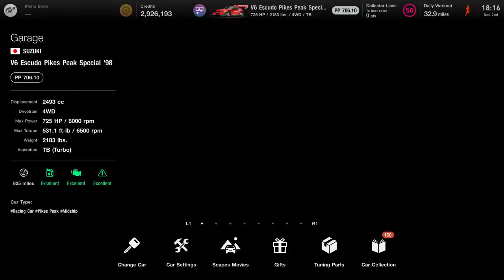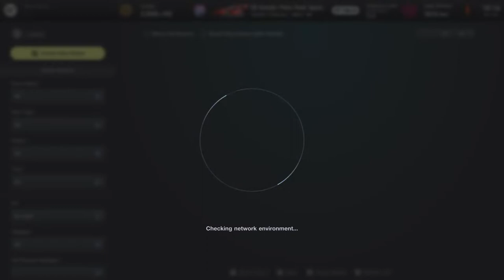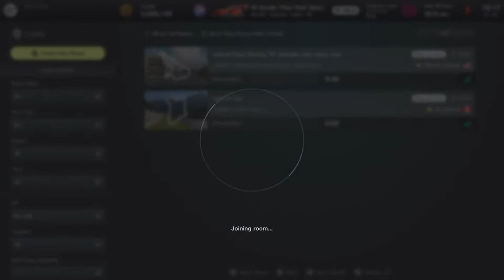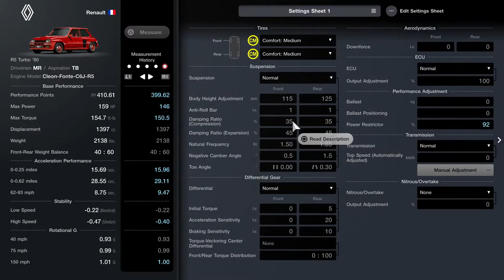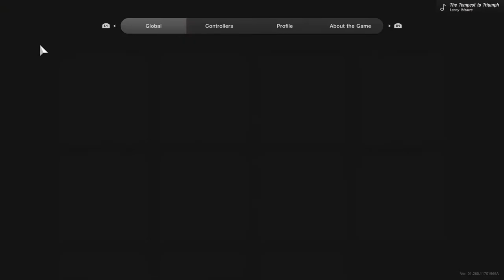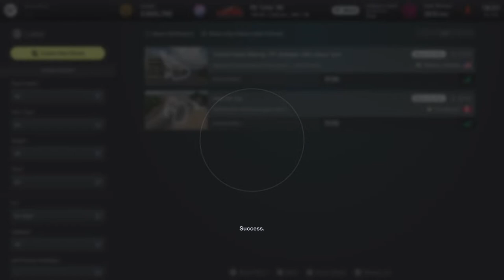Casual Racing in Lobby with Obelisk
400PP+ casual racing